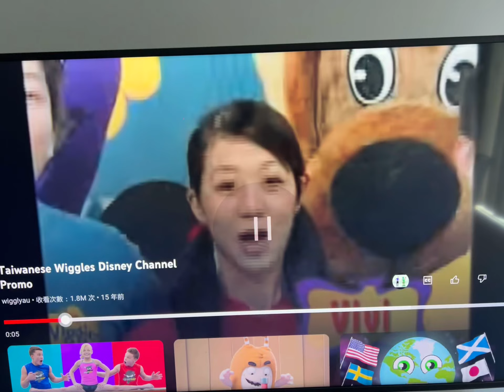The Taiwanese Wiggles Disney Channel Promo